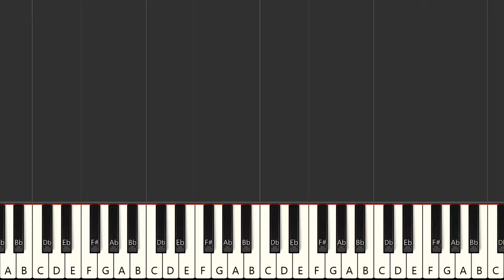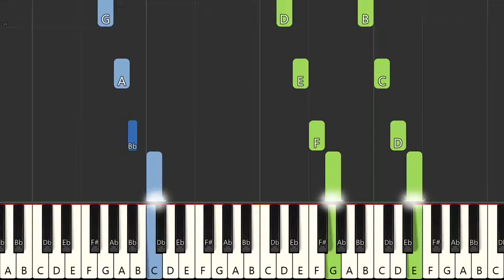Let It Be (Beatles) - Easy & Slow Piano Tutorial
Learn How to Play Let it be  By Beatles  - Easy Piano Tutorial